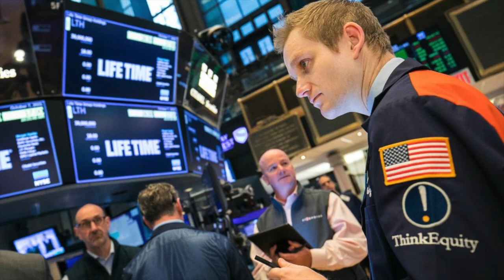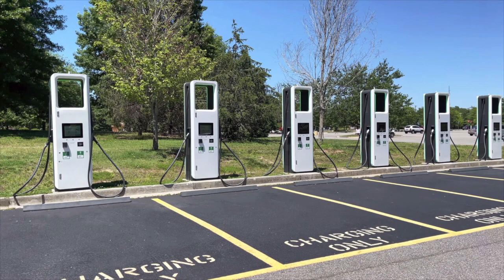GSTS Khương Hữu Lộc với tình hình KTTC feb 15 2023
GSTS Khương Hữu Lộc với tình hình hình KTTC mới nhất